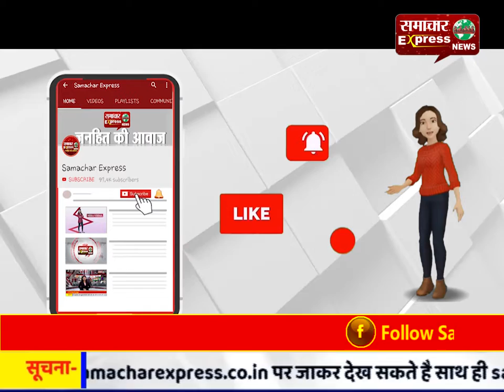पीड़ित खौफ में आरोपी मौज में